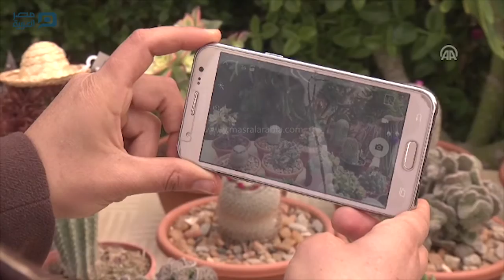مصر العربية | افتتاح معرض لنبات "الصبار" في غزة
افتتح عدد من أصحاب المشاتل الزراعية في قطاع غزة، اليوم السبت، معرضًا لنباتات الصبّار، يضم نحو 90 - 120 نوعًَا منها.
ويُسلّط المعرض الذي يقام بفندق "المتحف" بمدينة غزة، ليوم واحد، الضوء على رمزية نبتة الصبّار بالنسبة للفلسطينيين.